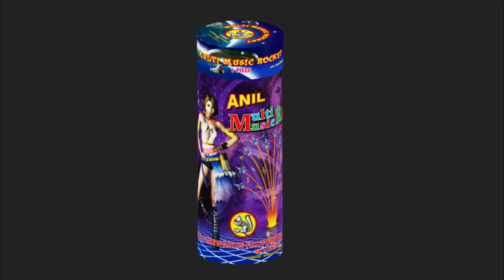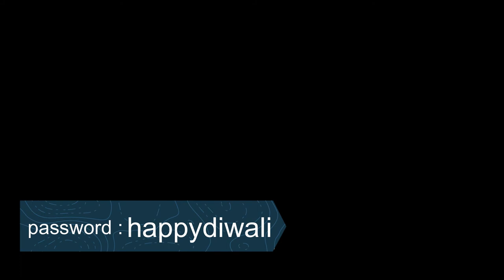diwali element png free download